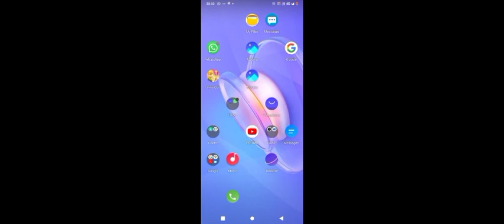November 8, 2022